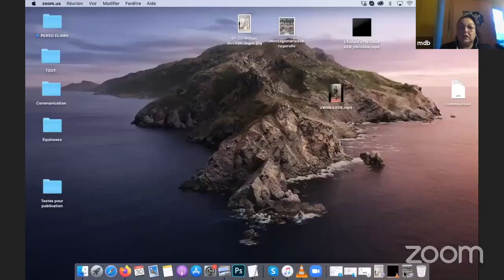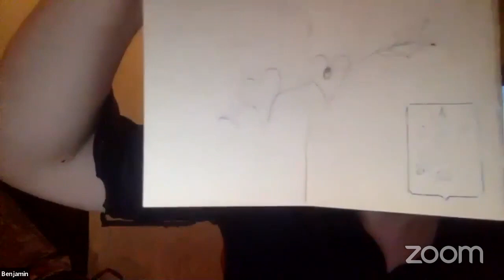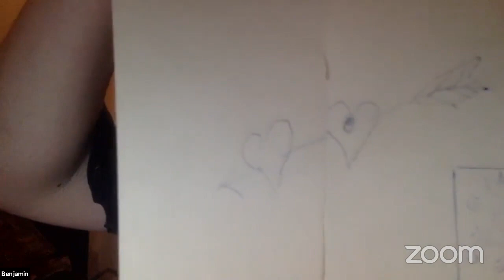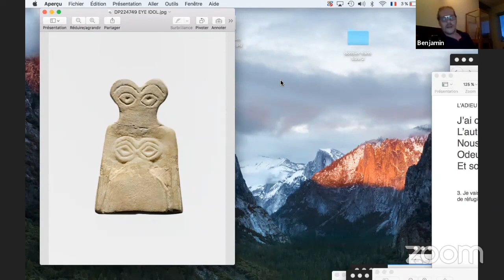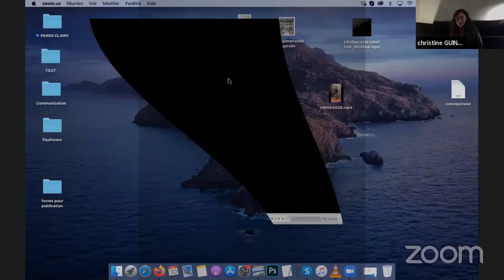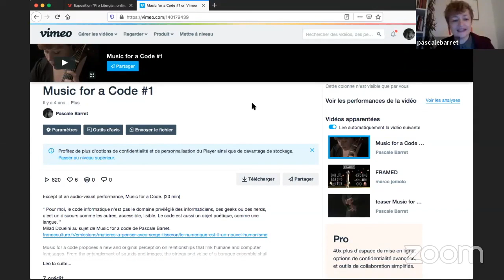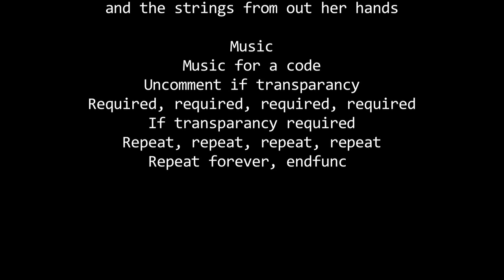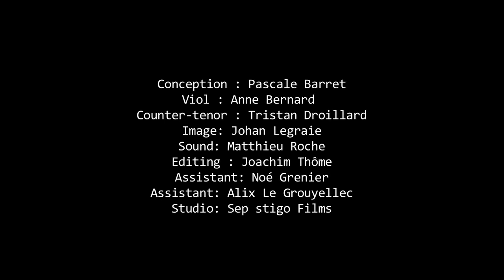Equinoxes #6 - 30 avril 2020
Equinoxes est une plateforme de lectures poétiques en ligne créée au printemps 2020 par Nathalie Guiot et Barbara Polla, réunissant poétesses et poètes pour puiser dans les textes anciens ou contemporains les pépites de nos grands écrivains et artistes plasticiens. Tous les jeudis, la fondation vous propose de découvrir ou redécouvrir les poèmes de ces explorateurs de la pensée, avec une sélection de lectures à voix haute, en musique et en images.

Programmation : Pascale Barret

Lectrices et lecteurs : Pascale Barret, Rebecca Bournigault, Antoine Boute, Marie Bovo, Haleh Chinikar, Carole Douillard, Lise Coirier, Jean-Max Colard, Christine Guinard, Nathalie Guiot, Audrey Guttman, Mélanie Huchet, Joy, Nikias Imhoof, Rachel Labastie, Barbara Polla, Joana Preiss, Jeanne Susplugas, Nathalie Vanderlinden, Fabienne Verstraeten, Stéphanie Verin, Laurence Vielle, Stevie Ango, Marie de Brugerolle, Benjamin Loyauté.

Programme
Fabienne Verstraeten : Un autre temps? Le temps entre, voici venu le temps de l’incertitude
Marie de Brugerolle : Texte de Julien Bismuth
Rebecca Bournigault : Bulles, Sphères, Peter Sloterdijk
Jeanne Susplugas : Base de données littéraires
Benjamin Loyauté : L’adieu, Recueil : Alcools, Guillaume Apollinaire, poème personnel et Ya Aïni (mes yeux), Sophie Cluzan
Carole Douillard : Sontag Thoughts
Stevie Ango : Manger, disparaître
Haleh Chinikar : Une série de poèmes courts
Antoine Boute : Prompt, éditions Fraiches Fictions
Rachel Labastie : Notes sur nos confinements
Christine Guinard : Poèmes personnels
Jean-Max Colard : Édouard Levé, Autoportrait, P.O.L, 2005
Stéphanie Verin : Du chant des voyelles
Joana Preiss : Aube
Nikias Imhoof : Quand, extrait de ses Élucubrations
Marie Tassin : Jean-Philippe Toussaint, La clé USB (Les éditions de Minuit, 2019), extrait
Pascale Barret : Music for a Code, Anne Bernard & Tristan Droillard)
Nathalie Guiot : Récit d’une performance et poésie personnelle
Audrey Guttman : La transe des formes
Nathalie Vanderlinden : poèmes personnels
Lise Coirier : Si la Terre le veut bien, Le Jardin deviendra une Herbe folle, Le Grand Hêtre rouge rougeoie, La Tulipe pourpre
Mélanie Huchet : La dernière séance
Barbara Polla : Ma Quarantaine, Cyrille Zoé Polla